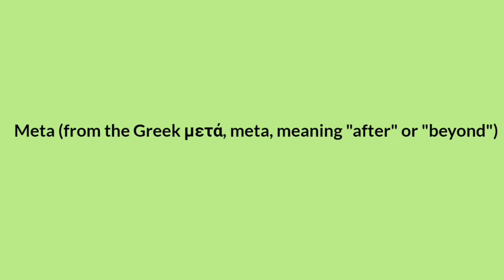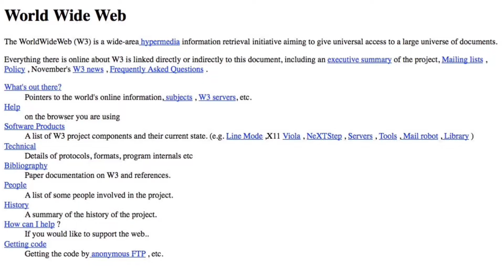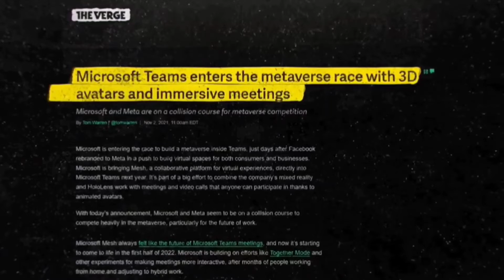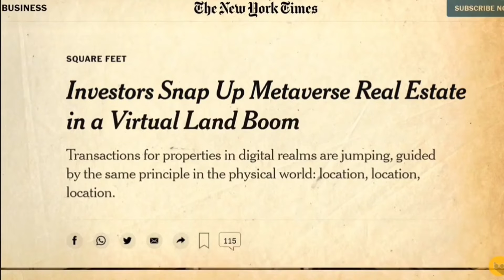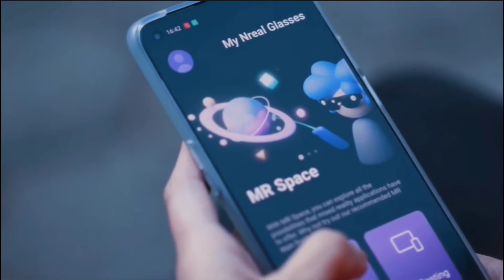What is Metaverse | Metaverse Explained | How Would be the Second Life in Metaverse | Insane Facts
What is Metaverse | Interesting Facts About Metaverse

Metaverse:
A metaverse is a network of 3D virtual worlds focused on social connection. In futurism and science fiction, the term is often described as a hypothetical iteration of the Internet as a single, universal virtual world that is facilitated by the use of virtual and augmented reality headsets.